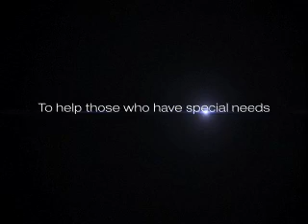Catlin End-to-End 2012 - 25th Anniversary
The Catlin End-to-End: 25 years of walking/swimming/riding/rowing for a better Bermuda. Share the video with your friends!